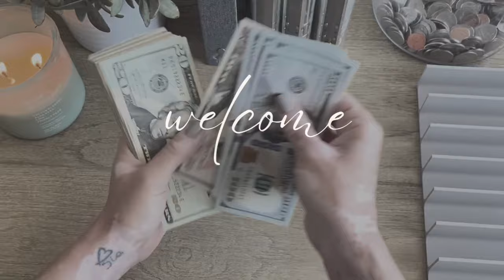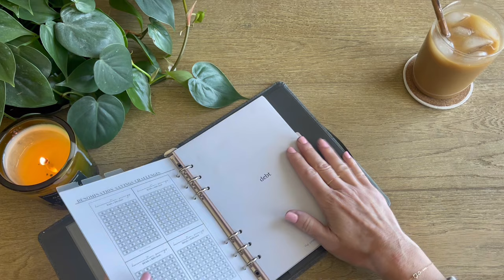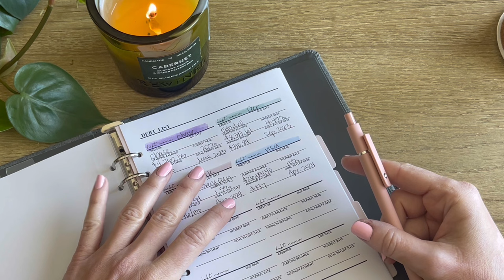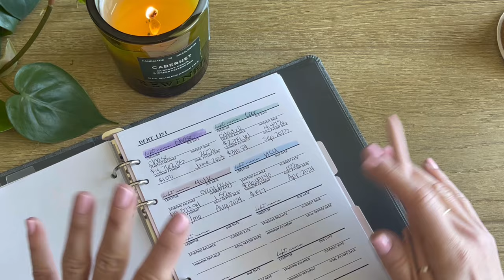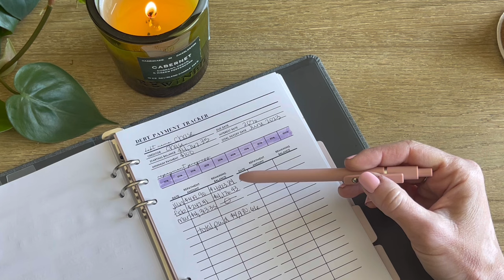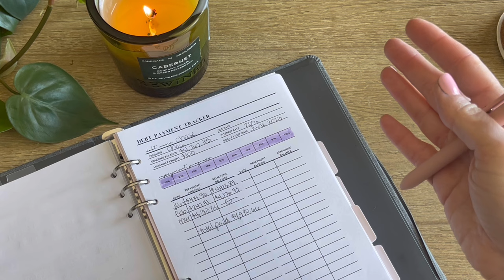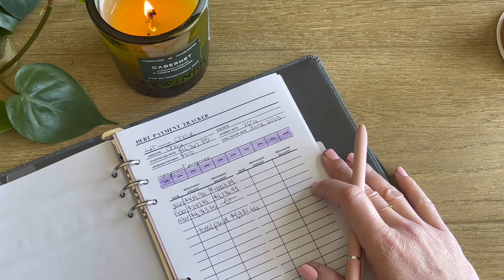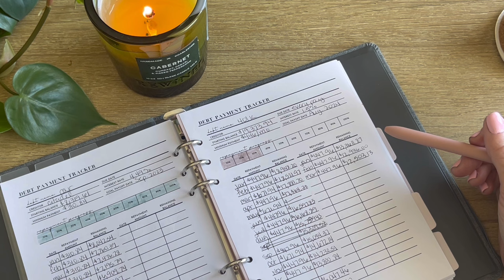debt confession update | quarter one debt payoff | debt payoff year two | credit card payoff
hey y'all!

send me a post card 💌